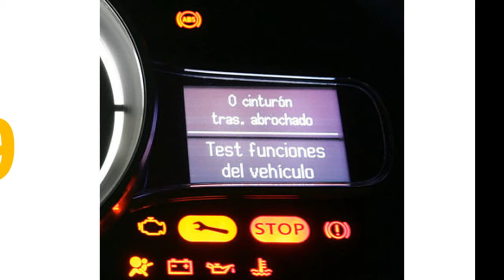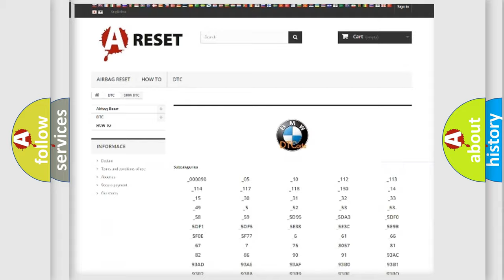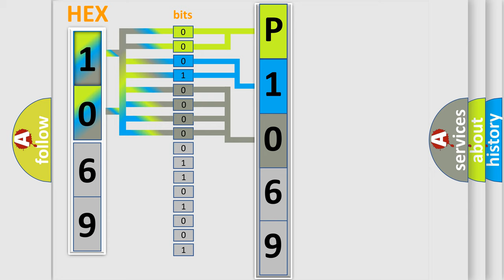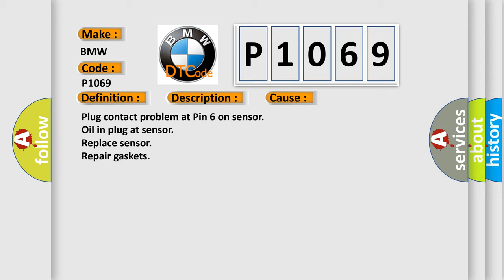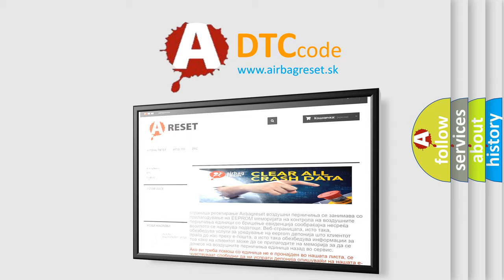DTC Hyundai P1069 Short Explanation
Contents:
0:21 Basic DTC analysis according to OBD2 protocol standard.
1:48 Insight into programming
2:58 A diagnostically understandable description of the Diagnostic Trouble Code
3:05 Basic error definition

Make
BMW
Code
P1069
Definition
Valvetronic VVT Reference Sensor Parity Error Bank 2
Description
After 12ms and the DME and VVT are active, it is detected that the sensor is not properly communicating The plug is defective on the sensor or there is an open circuit
Cause
Plug contact problem at Pin 6 on sensor
Oil in plug at sensor
Replace sensor
Repair gaskets